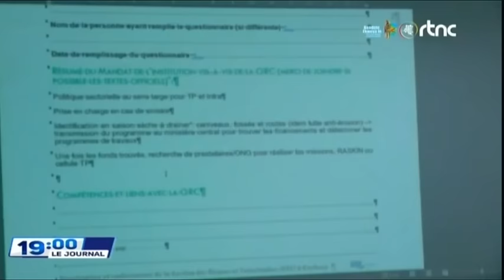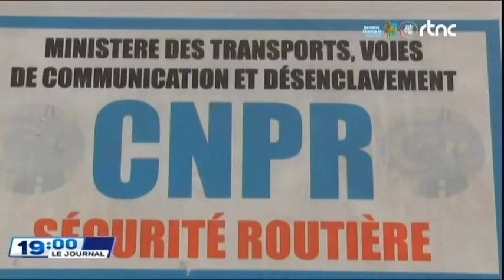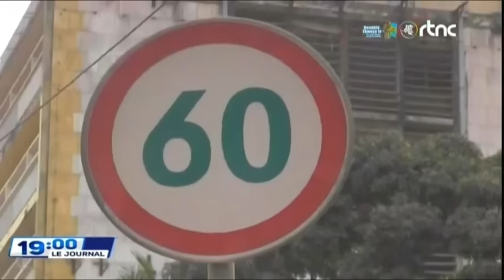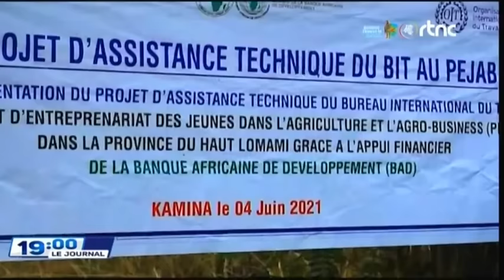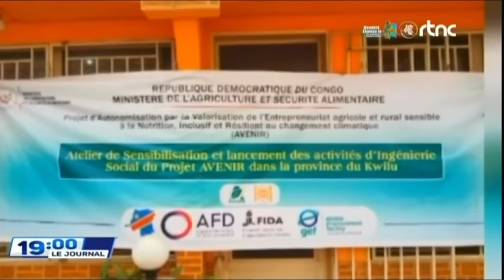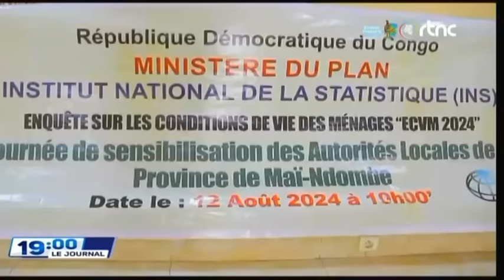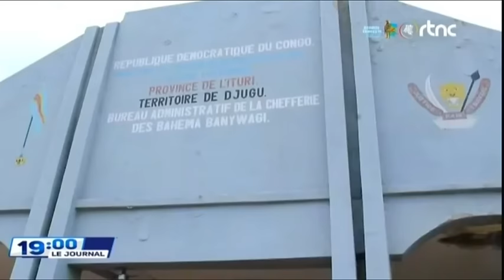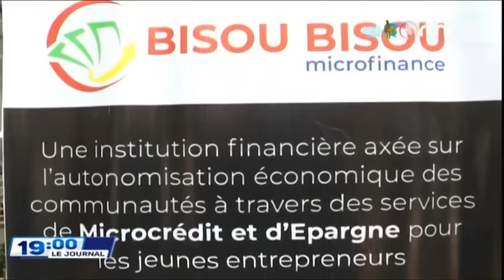🔴SUIVEZ : LE GRAND JOURNAL DE CE VENDREDI LE 16.8.2024 EDITION 19H00